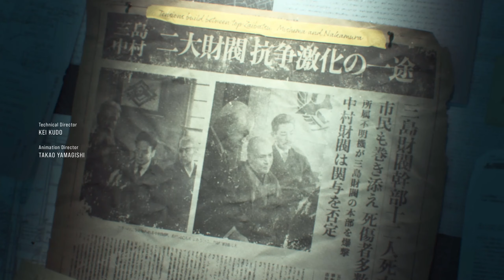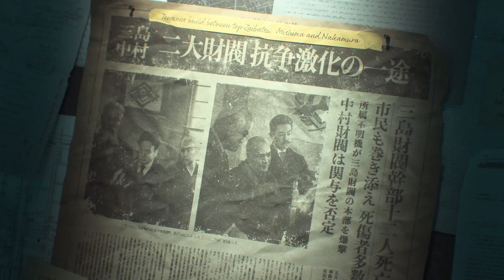TEKKEN 8 Story Mode Gameplay Walkthrough Movie PART 1 - (No Commentary)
Chapters:
00:00 Chapter 1 Evil Stars Collide.
17:54 Chapter 2 Wayward Power.
23:47 Chapter 3 A Ghost from the Past.
35:12 Chapter 4  Unrelenting Ambition.
43:09 Chapter 5 A Fate Decided by Fists.

Tekken 8 is a fighting game co-developed by Bandai Namco Studios and Arika and published by Bandai Namco Entertainment. The eighth main and tenth overall installment in the Tekken series, the game is set to be released on January 26, 2024 for PlayStation 5, Windows, and Xbox Series X/S. Set six months after the events of Tekken 7, the game will focus on the final confrontation between father and son Kazuya Mishima and Jin Kazama.

Tekken 8 Characters include: Kasuya Mishima, Jin Kazama, Jun Kazama, Paul Phoenix, Marshall Law, King, Lars Alexandersson, Ling Xiaoyu, Jack-8, Nina Williams, Asuka Kazama, Leroy Smith, Hwoarang, Lili, Bryan Fury, Claudio Serafino, Azucena, Raven, Leo Kliesen, Steve Fox, Kuma, Yoshimitsu, Shaheen, Dragunov, Feng Wei, Panda, Devil Jin, Zafina, Alisa Bosconovitch, Lee Chaolan, Victor Chevalier and Reina

Tekken 8 Story Mode includes: Chapter 1: Evil Stars Collide, Chapter 2: Wayward Power, Chapter 3: A Ghost from the Past, Chapter 4: Unrelenting Ambition, Chapter 5: A Fate Decided by Fists, Chapter 6: The Devil Progenitor, Chapter 7: Despair, Chapter 8: Humble Beginnings, Chapter 9: A Promise, Chapter 10: All-Out Assault, Chapter 11: For the Hope of Tomorrow, Chapter 12: A Heart Bound in Chains, Chapter 13: Awakening, Chapter 14: Clash Above the Heavens and Chapter 15: Strength and Conviction

Become Member:
To know about channel updates.
(You can buy Gaming and Tech related products here)

Helping content creators, publishers and bloggers monetize their traffic. Amazon has millions of products and programs available to make it easy to direct my audience to my recommendations, and I can earn up to 10% in commissions! Don't worry you will not pay extra prices, but might get things on SALE!